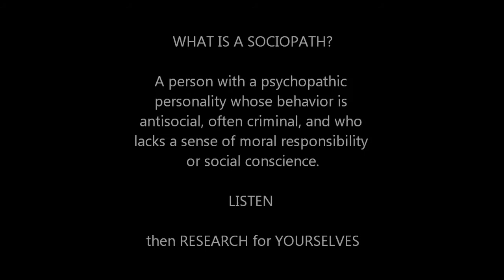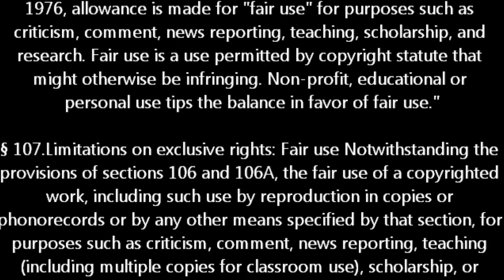PSYCOPATHIC BEHAVIOR on the HOMEFRONT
Gabor Zolna's Channel - Please check his videos out
Form your OWN opinions, Do your own Homework, DO YOUR OWN RESEARCH!!

BEFORE IT'S NEWS article:
Written and reported by Susan Duclos
Sunday, September 8, 2013 6:04

I DO NOT CLAIM TO KNOW IF THIS INFORMATION IS TRUE OR NOT!! I do however believe it makes more sense than not and that is why I have made the conscious decision to share this. I HIGHLY recommend that every person who deems this worthy of consideration DO YOUR OWN RESEARCH. The Truth can and MUST be found.

Should this information prove to be creditable, then it is time that we make a stand and demand that the current Leader of our once great country be removed of his position and that all of the changes and destruction that he has performed be undone immediately!!

There is UNDER NO CIRCUMSTANCES an excuse for the deliberate killing of INNOCENT CHILDREN and or people. It has been proven that in many cases whether by way of the chemical warfare or the use of drones and/or both CRIMES AGAINST HUMANITY and that IS NOT WHO WE THE PEOPLE OF AMERICA ARE! WE MUST NOT IGNORE OR CONDONE THIS.

Though Alex Jones is questionable at best... The Syrian Girl is not. I find her videos to be honorable and fact filled. What she has to say is very very important! VALUABLE INFORMATION IN THIS VIDEO:

ANOTHER ARTICLE TO READ:
QUOTE FROM VOLTAIRENET.ORG

[[ The wide distribution of satellite channel images of victims allowed Alawite families near Latakia to recognize their children who had been abducted two weeks prior by the "rebels." This identification was long in coming because there are few survivors of the massacre by the allies of the United States, the United Kingdom and France in loyalist villages where more than a thousand bodies of civilians were discovered in mass graves.]]
END QUOTE ~